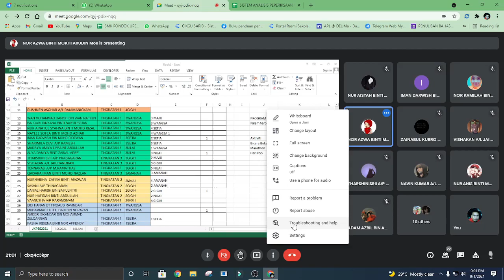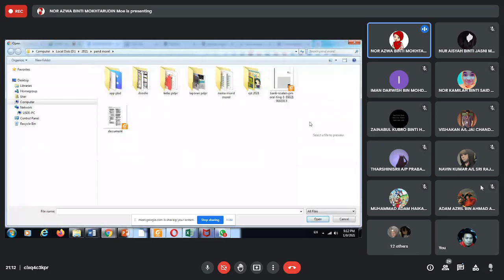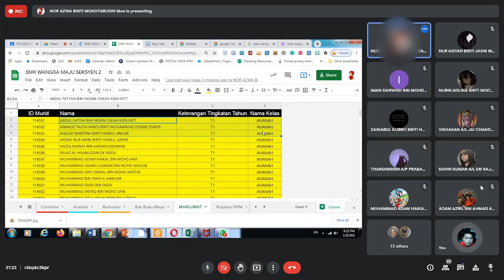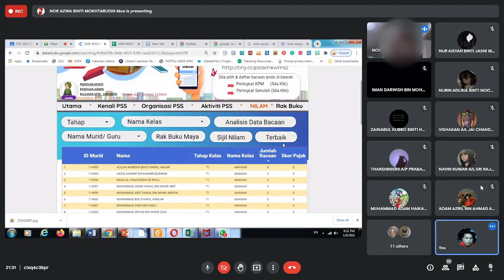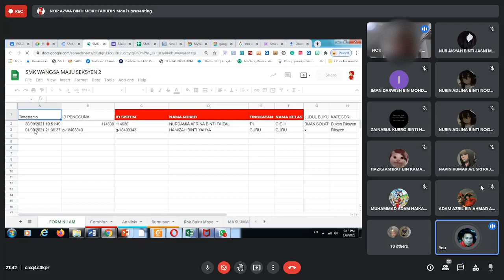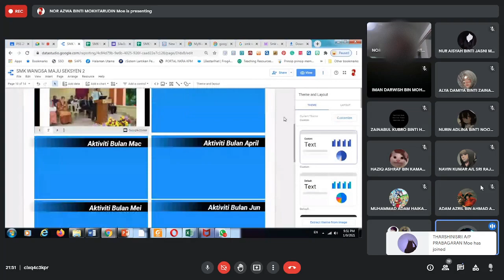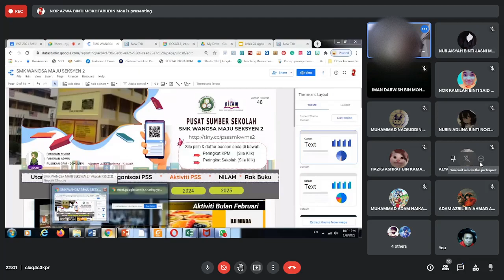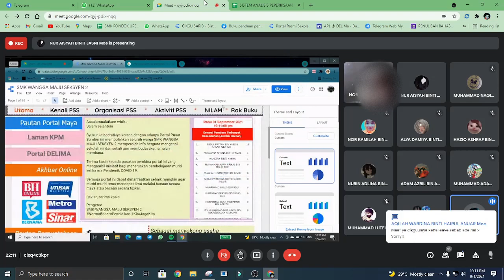Kelas Malam.. Edit..Custom.. Make Up Dashboard bersama GPM dan Perpustakawan Sekolah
Semoga dapat membantu cikgu2 semua..
Terima kasih..

License